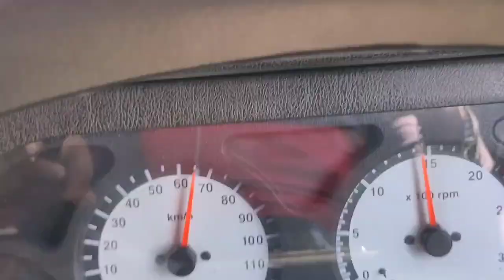ये कैसा कांचा मॉल ड्राईवर है,80Speed में गाडी चलाने के लिए डर रहा है